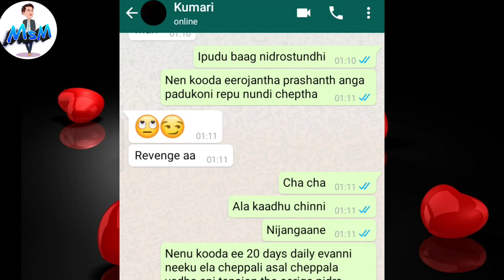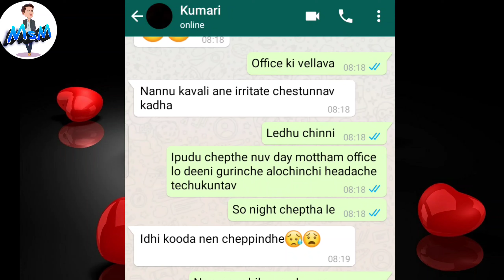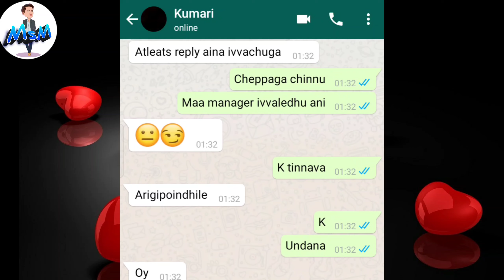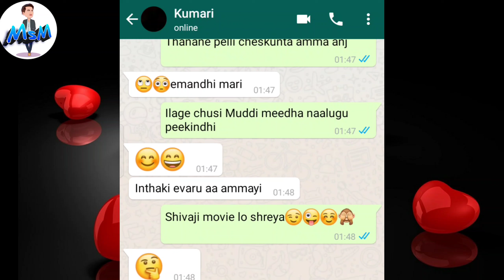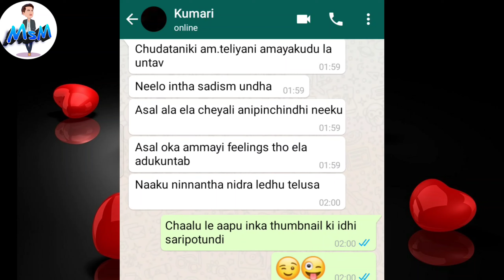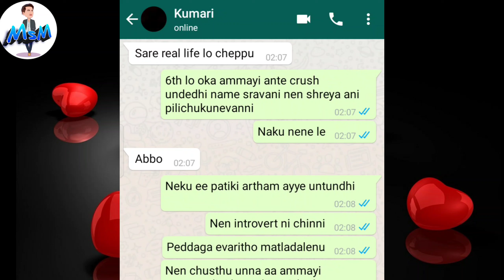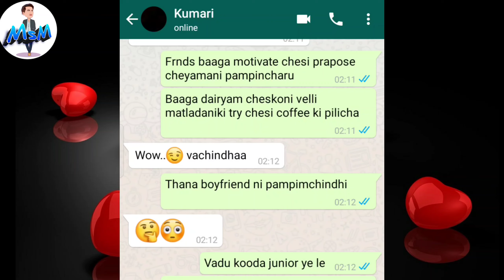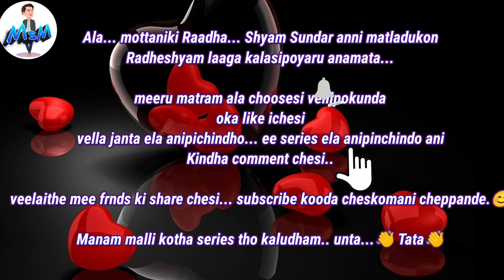I Hate You Bittu | kumari21f | Couples chatting after engagement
Telugu lovers chatting after first sex, telugu lovers Romantic whatsapp chatting

Mana Channel loni Stories and  previous videos chudandi meeku definite ga nachuthay.. Okkasari Chusthe memu vadhu anna meere chustharu antha baaguntay😜😍 kavali ante meere choosi cheppandi.😊